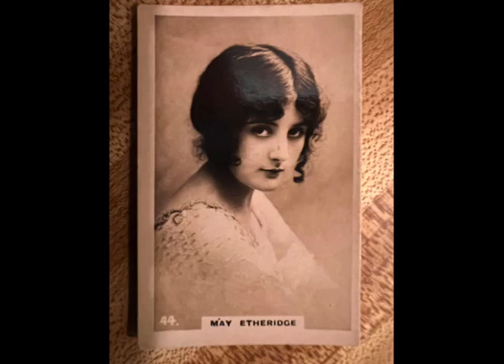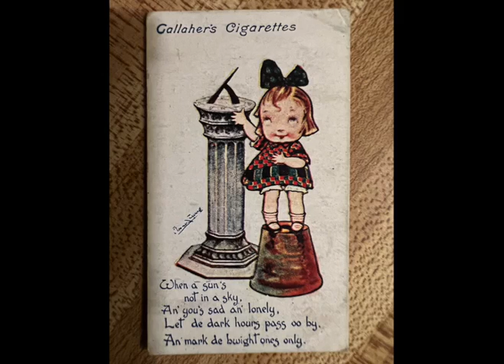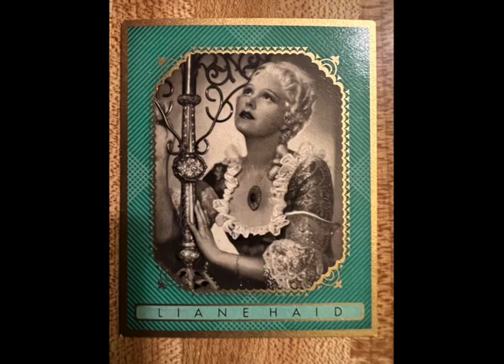"Hot Mama" Fess Williams Royal Flush Orchestra 1930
I like this record by Fess Williams a lot better than any I have heard by Duke Ellington. Just my own personal taste.